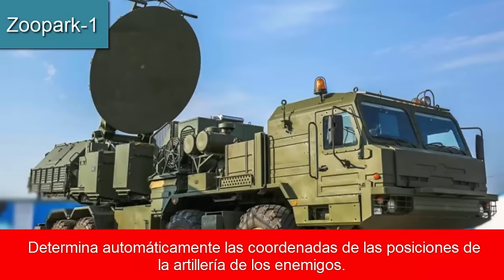Siria: Rusia envía sistemas de radar de alta tecnologia. Turquía, petróleo sangriento para Erdogan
Rusia ha desplegado un sistema de radar de alta tecnología en Siria para supervisar posibles violaciones del alto el fuego en el país árabe.
Durante los reconocimientos aéreos realizados por un dron de las fuerzas gubernamentales sirias cerca de la localidad de Herbol, provincia de Alepo, se registró un gran convoy de camiones cisterna que se trasladaban hacia la frontera con Turquía, reportaron fuentes del Ejército sirio al portal 'Rusvesna'.
La imagen corresponde al  Krasukha-4 equipado para guerra electronica.